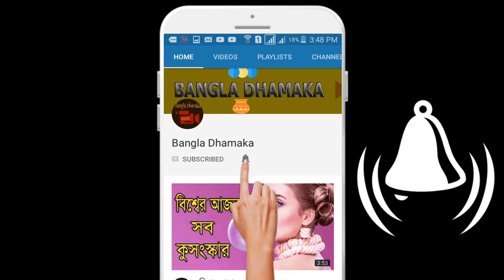আইপিএলের মাঝে যে ভিডিও নিয়ে তোলপাড় -এই ভিডিও নিয়ে সোশ্যাল মিডিয়ায় হইচই পড়ে যায় | IPL Cricket News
আইপিএলের মাঝে যে ভিডিও নিয়ে তোলপাড় -এই ভিডিও নিয়ে সোশ্যাল মিডিয়ায় হইচই পড়ে যায় | IPL Cricket News.ভারতে চলছে ইন্ডিয়ান প্রিমিয়ার লিগ (আইপিএল)। ফ্রাঞ্চাইজি এই টুর্নামেন্টের মধ্যেই পাড়ার একটি ক্রিকেট ম্যাচের ভিডিও নিয়ে সোশ্যাল মিডিয়ায় হইচই পড়ে যায়।
ভিডিওতে দেখা যাচ্ছে, কয়েকজন শিশু রাস্তার পাশের পরিত্যক্ত জমিতে ক্রিকেট খেলছেন। ব্যাটসম্যান বোলারের দিকে তাকিয়ে স্ট্রাইকে আছেন। কিন্তু ঘটনা যা ঘটল তা সত্যিই হাস্যকর। ম্যাচে বোলারের ভূমিকা পালন করা খেলোয়াড়টি বল ডেলিভারি দেয়ার পরিবর্তে নিজেই ব্যাটসম্যানের ব্যাটে উঠে স্লিপে দাঁড়িয়ে থাকা ফিল্ডারের ক্যাচে পরিণত হন।
ফিল্ডাররা ব্যাটসম্যানকে আউট করে উচ্ছ্বাস প্রকাশ করছেন। ব্যাটসম্যান নিজেও অবাক।

immediately.